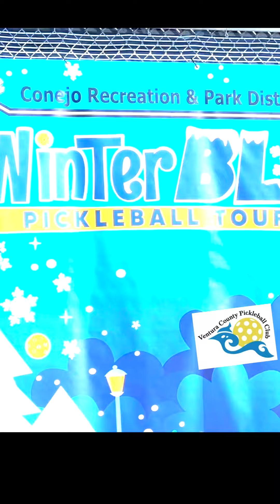WINTER BLAST 2023 - Ventura County Pickleball Club - VCPC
A recap hype video from the VCPC/CRPD Winter Smash Tournament 2023
Ventura County Pickleball Club